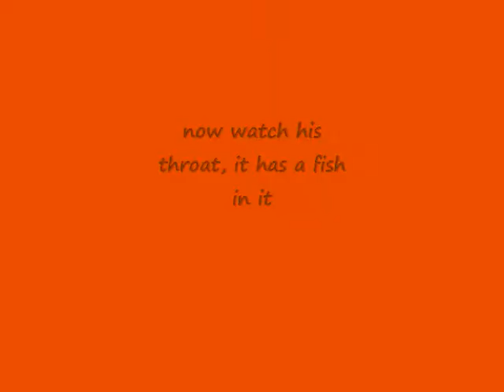waterfriends (duck's-bird's)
duck's and bird's who like and need water to live (expect drinking).